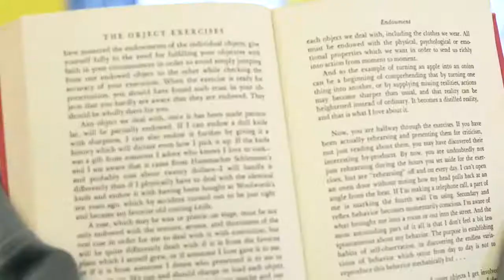Don't Judge a Book By it's Cover🔥 Mood Off Status💥🚫😈 | Attitude Status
Don't Judge a Book By it's Cover🔥 Mood Off Status💥🚫😈

Attitude, Attitude Status, Mood off, Mood Off Status, Attitude full Hd Status